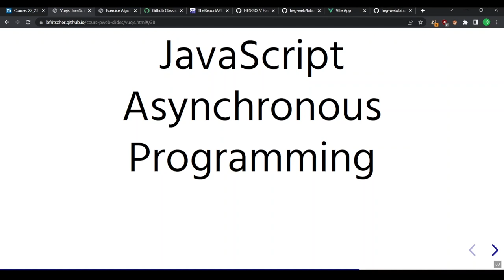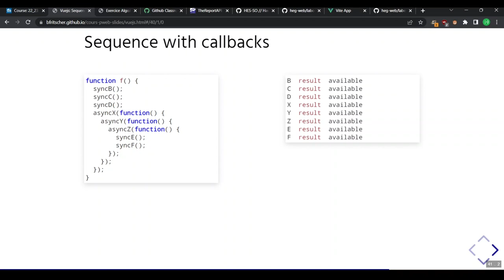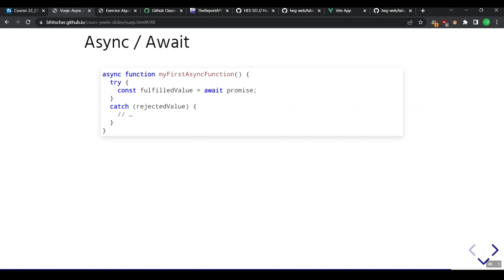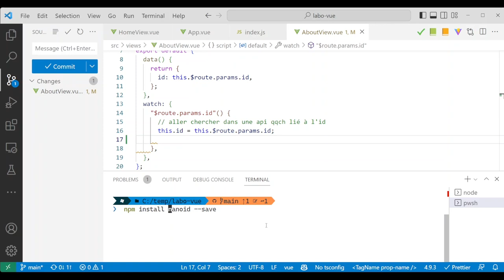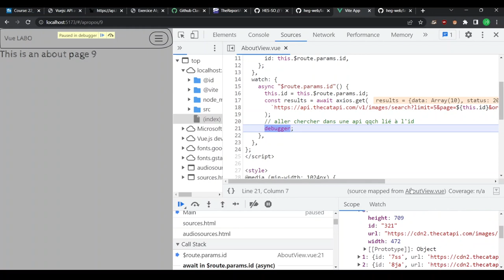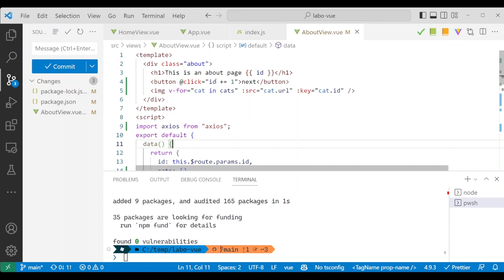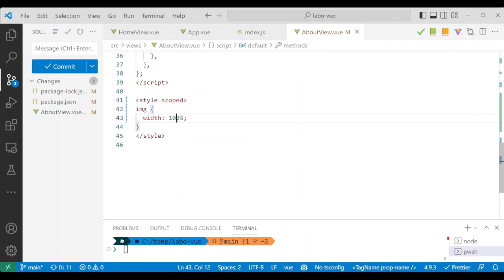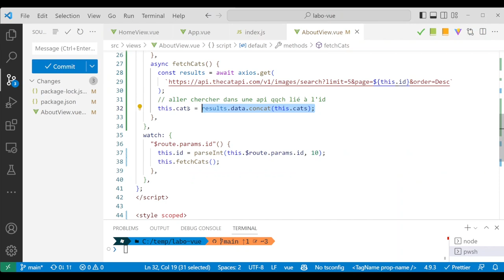Vue.js - données API avec axios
00:00 - Async JavaScript
05:01 - Async / Await
08:15 - Données API avec Chrome DevTools
09:37 - Labo axios
14:38 - Labo interaction axios et boutons
19:28 - Labo More Cats!!